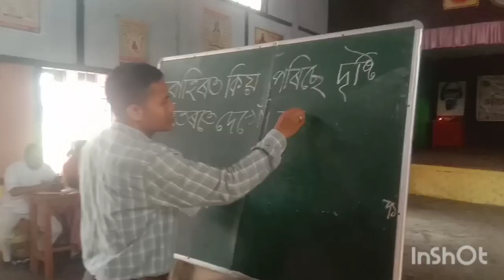আবৃত্তি কৰ্মশালা@সদানন্দ হাজং#